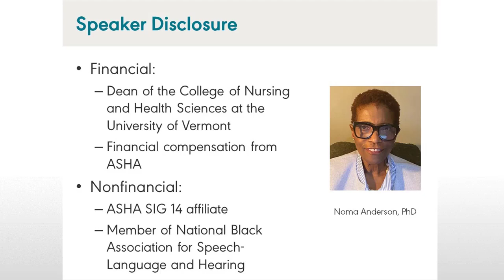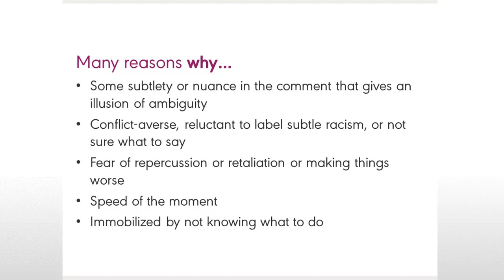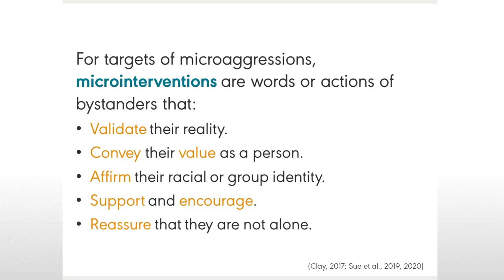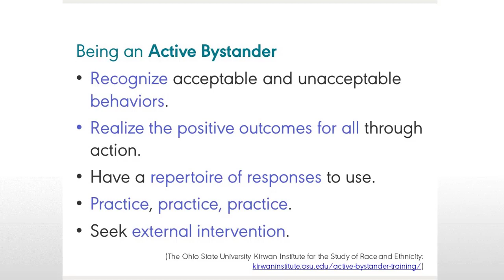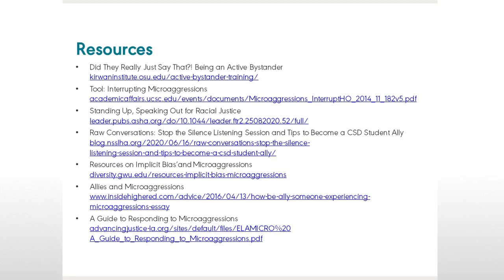Witnessing Microaggressions: What Can I Do? 3.1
As a bystander, we may not recognize a microaggression as it is happening, may not know what to do, or may feel uncomfortable speaking up, but a passive response can significantly exacerbate the consequences. How should we respond when we witness a microaggression?

Speaker Noma Anderson explores how to change our natural response as a bystander from passive to productive and guides us through practice activities to improve our ability to recognize microaggressions and increase our confidence in speaking up in support of individuals experiencing these events.

This course is available for CE credit (ASHA CEUs or professional development hours) by purchasing the ASHA Learning Pass.